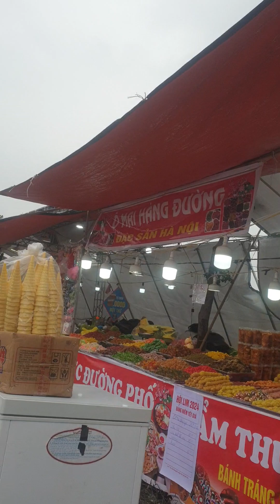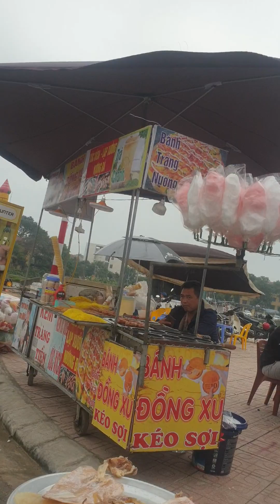du xuân lễ hội lim bắc ninh p4